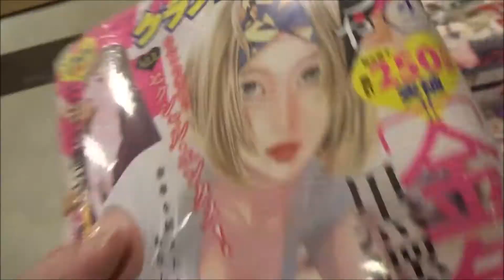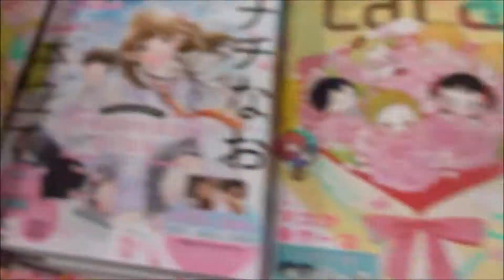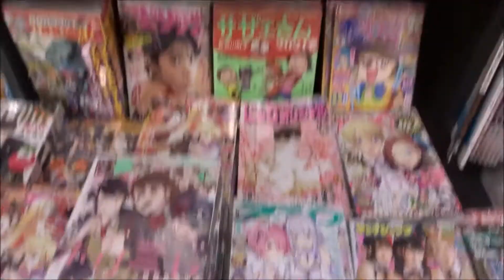グランドジャンプめちゃ 2021年 4/30 号「金魚妻」【集英社】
500万回再生達成
918万1246再生(2020.1.1.)
3年間で動画1万本
Hiroshima Prefecture
Itsukushima Shrine
 毎日投稿
広島youtuber
次世代 youtuber
１日10万回再生
１００万回以上再生されている動画、チャンネル